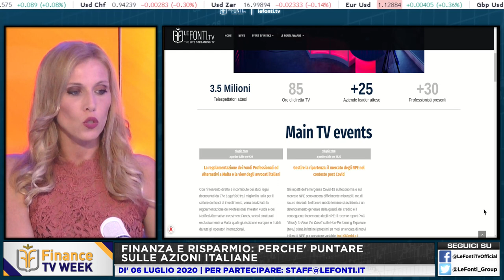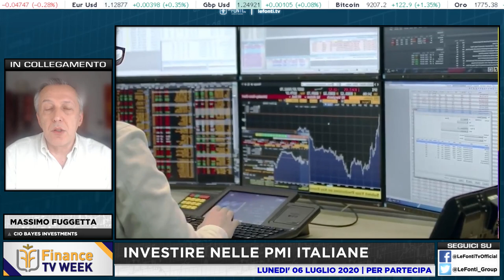FINANCE WEEK - FINANZA E RISPARMIO, PERCHE' PUNTARE SULLE AZIONI ITALIANE con Massimo Fuggetta